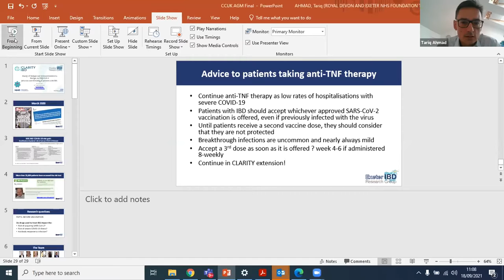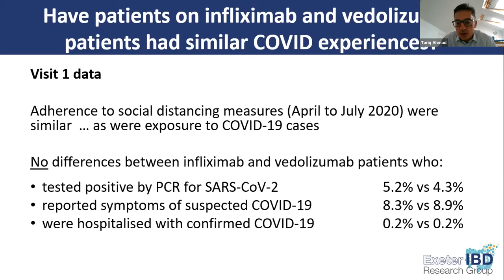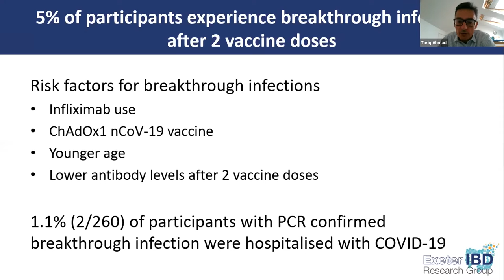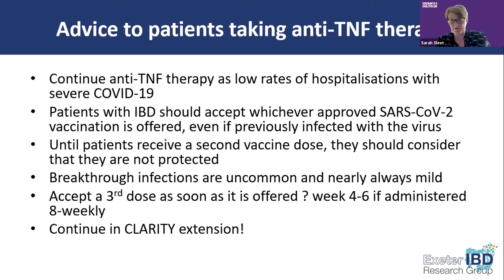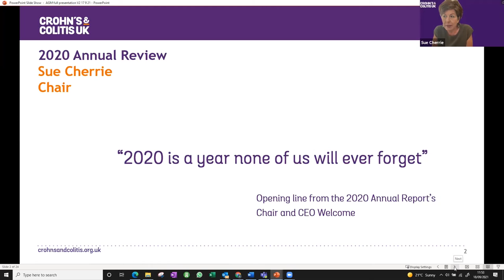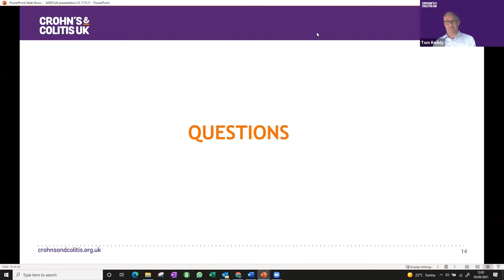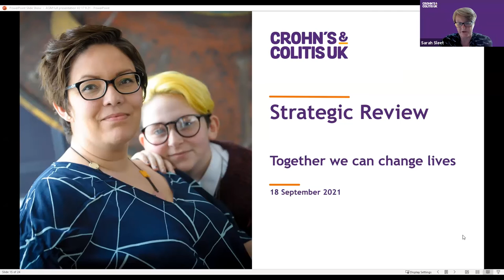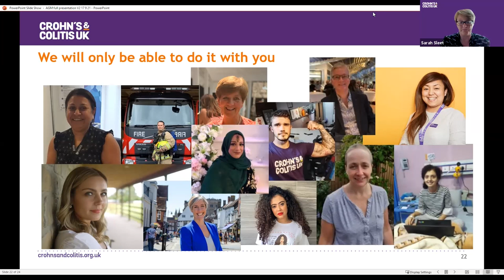AGM 2021 with guest speaker, Dr Tariq Ahmad